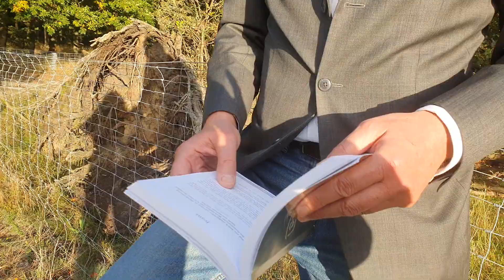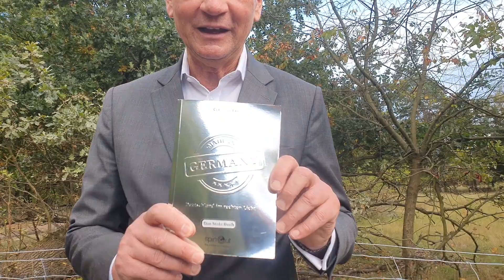Jeans - Rock'n Roll & Unisex! Deutsche Erfindung revolutioniert Kunst, Kultur & Modewelt!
Heute ist Claudius Fabig zu Gast auf dem Kanal von Robert. Claudius liest aus seinem neuen Buch - Made in Germany -